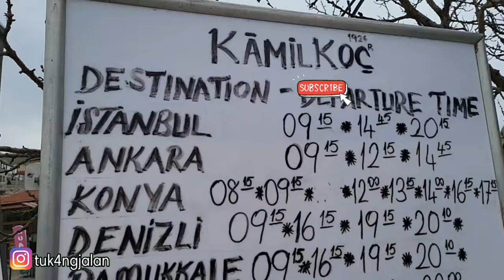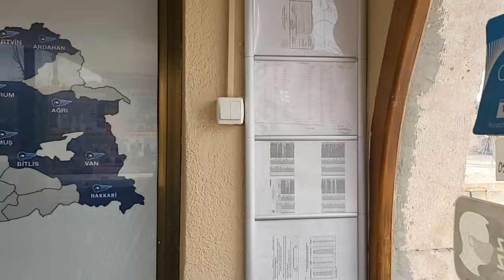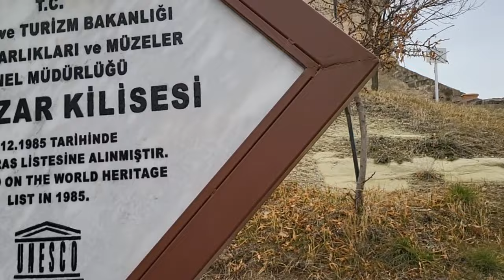Perjalanan dari Göreme ke Kota Konya,Turki | Backpacker 🇹🇷 #23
Perjalanan dari Göreme ke Kota Konya,Turki memerlukan waktu kurang lebih 3 jam menggunakan bus.

Konya (bahasa Turki Ottoman: قونیه; juga disebut Koniah, Konieh, Konia, dan Qunia merupakan kota yang terletak di Turki bagian selatan, pada plato tengah Anatolia; dalam sejarah kota ini dulu dikenal dengan nama Ikonium (bahasa Latin), bahasa Yunani: Ἰκόνιον Ikónion).